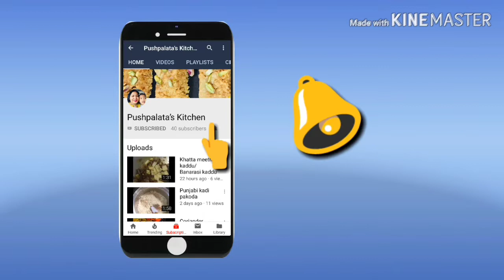schezwan Noodles Recipe |vegetable hakka noodles|Ching's hakka noodles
Hi friends

Simple|easy |Authentic recipes